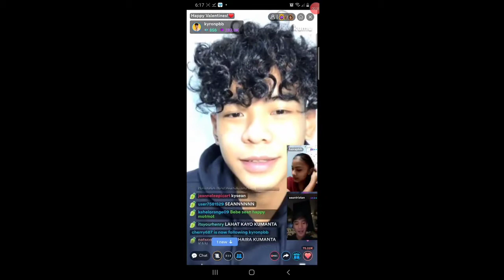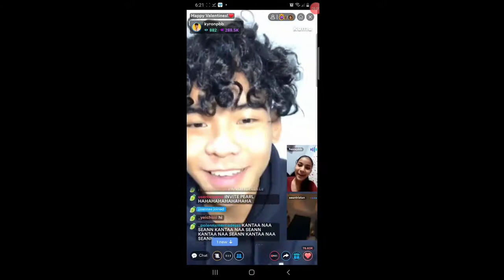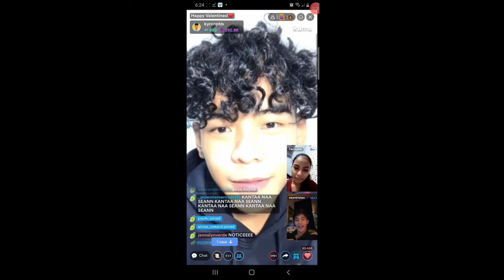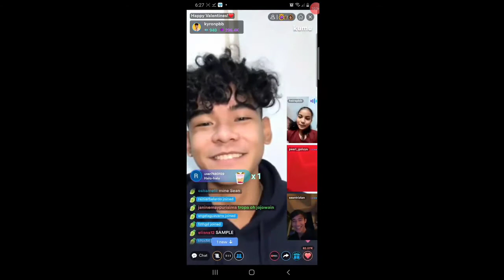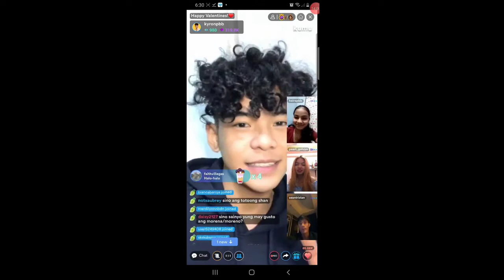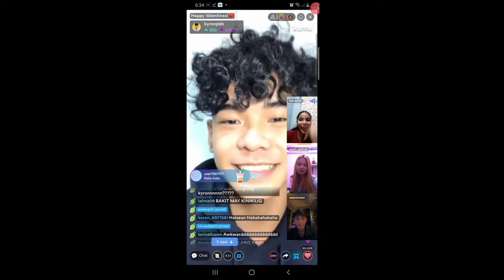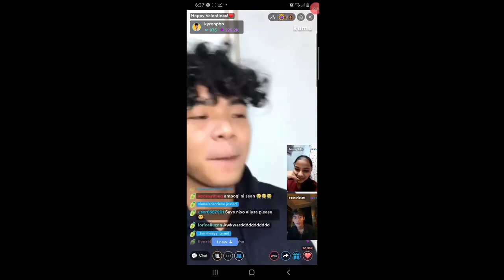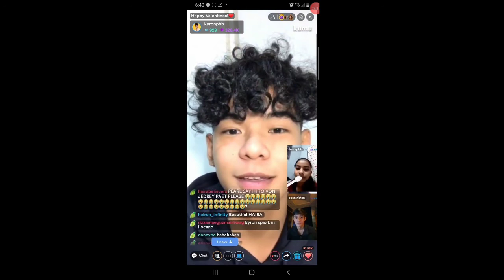kyron live sa kumu Kasama si haira sean trisan pearl